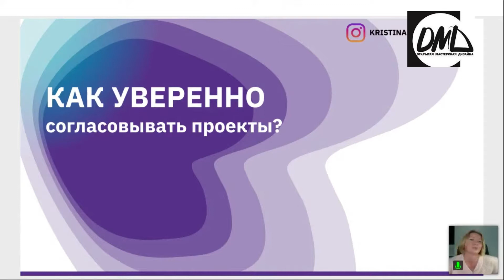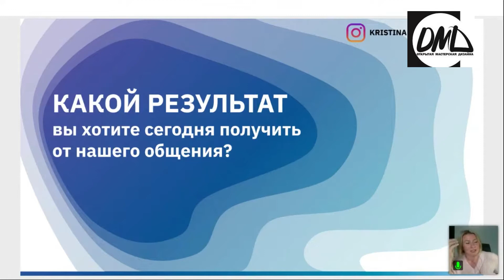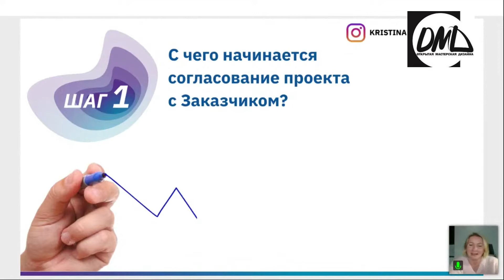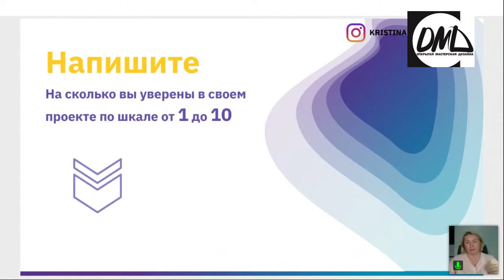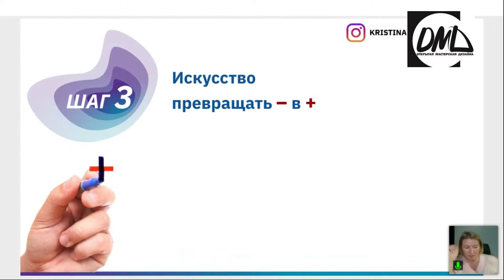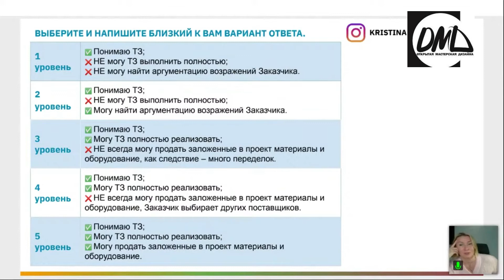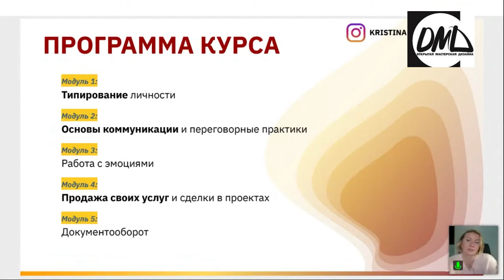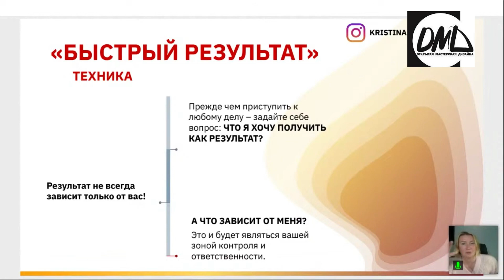Дизайн. Как уверенно согласовывать проекты? Soft Skills для творческой личности.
Вебинар дизайнера Кристины Ковальковой "Как уверенно согласовывать проекты? Soft Skills для творческой личности".

IV Международный конкурс молодых дизайнеров «Дизайн-Перспектива 2021» представляет образовательный проект «Онлайн кампус «Дизайн-Перспектива». «Онлайн кампус «Дизайн-Перспектива» — это бесплатные вебинары от членов жюри и партнёров Конкурса.